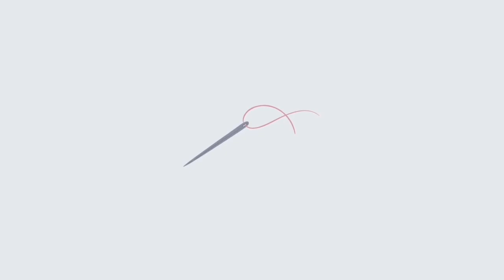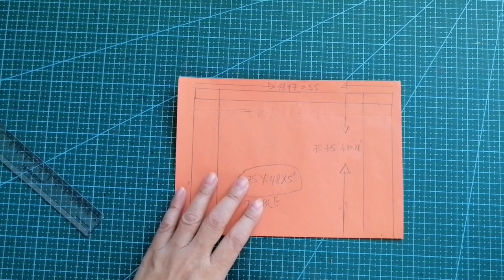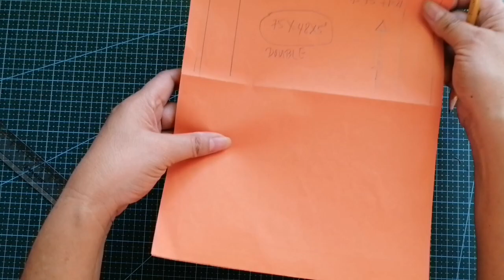BED CASE.... THE EASIEST WAY TO DO IT(SUPOT NG KUTSON.. PINAKAMADALING PARAAN SA PAGGAWA)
The easiest way to make bed case instead of attach the fabric you have to sew the  3 sides and 4 corners. See other tutorials  below